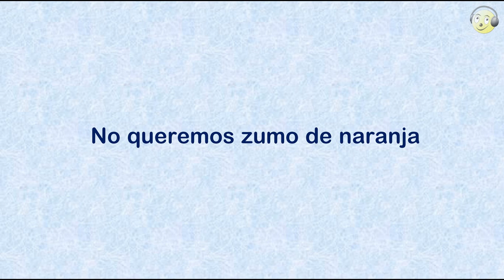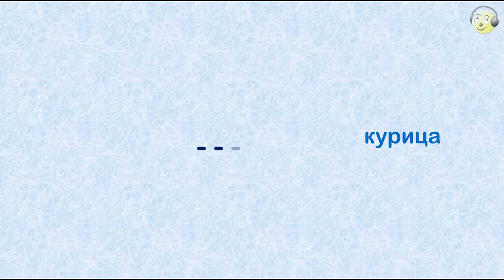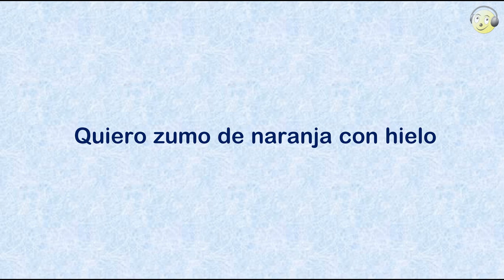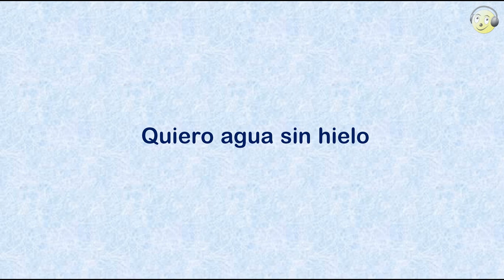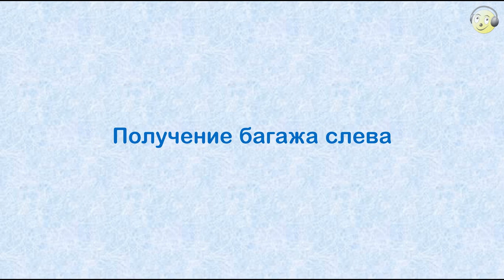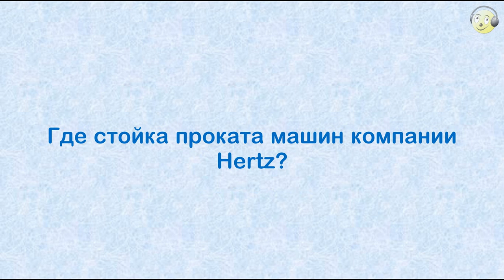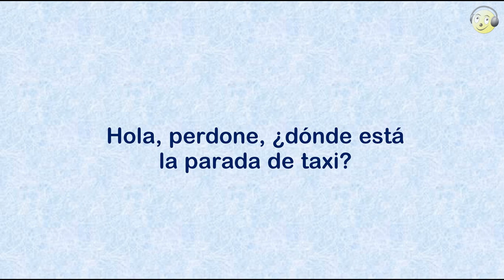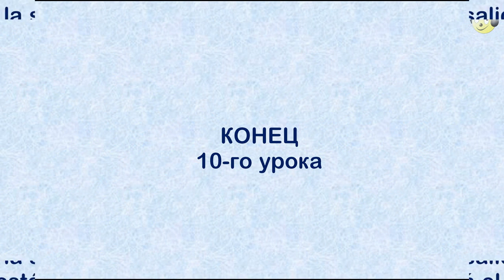10_Испанский для туристов. Урок 10 - Повторение (2).